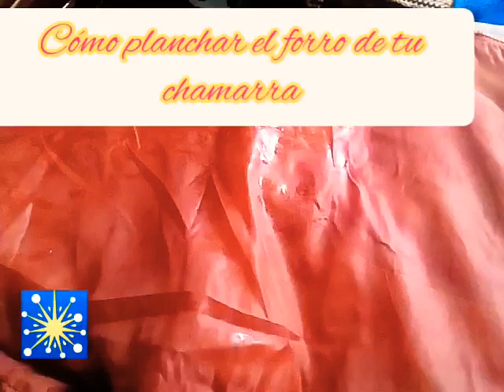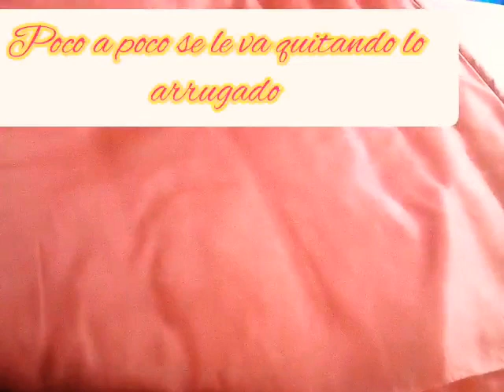Es bien fácil planchar el forro de tu chamarra te digo como